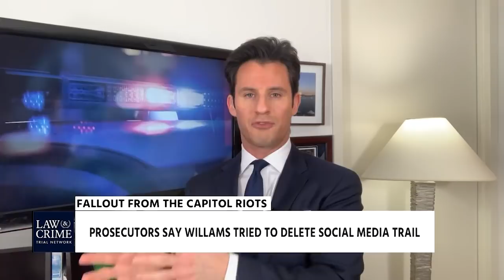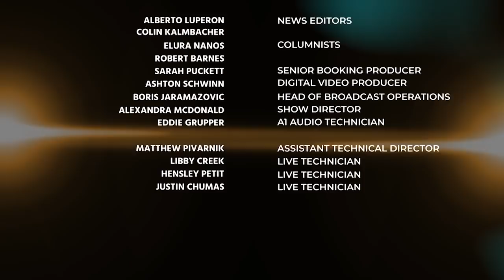L&C Report: Lori Vallow Attorney Wants Cell Phone to Call Client & Jail Cameras Off During Meetings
Today on Law & Crime Report:

Lori Vallow-Daybell’s attorney says she should be given a cell phone so they can communicate. Court approves a $17 million payout to Harvey Weinstein’s victims. All this and more on the Law&Crime Report

Jesse Weber's Guests:
Nafees Syed - Trial Attorney
Joseph Scott Morgan - Forensic Investigator